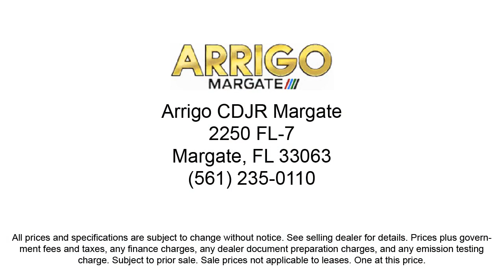2020 Jeep Wrangler Unlimited Sahara Sport Utility Margate Coconut Creek Pompano Ft Lauderdale Li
2020 Jeep Wrangler Unlimited Sahara Sport Utility Stock Number: T219415A Vin:1C4HJXEN0LW167182.

2250 N State Rd 7